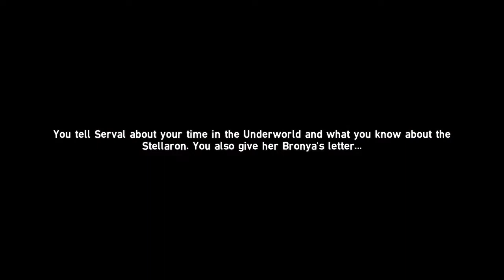Honkai: Star Rail | CBT 2 Story Quest Gameplay [9]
Hey its Serval, remember her? Of course I do! Seems we’ll be sneaky sneaky pass them. Nothing will go wrong right? Surely!

The footage shown is entirely beta material. Any, if not all material that is shown in this video is subject to change.

✌︎('ω')✌︎